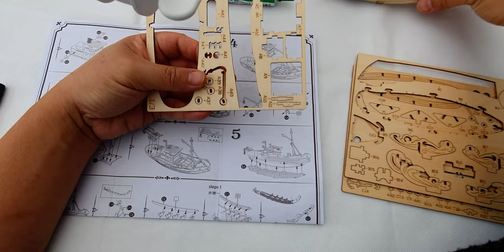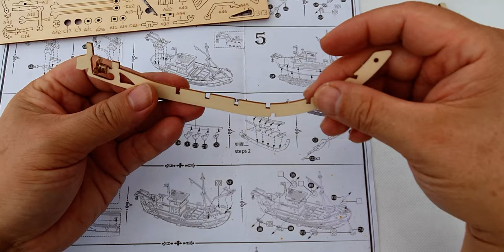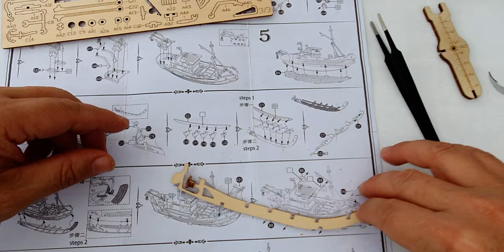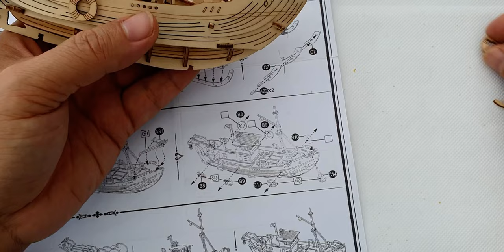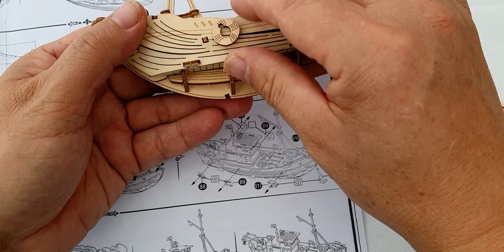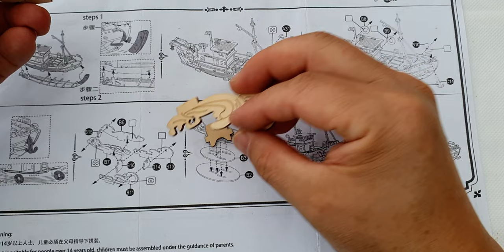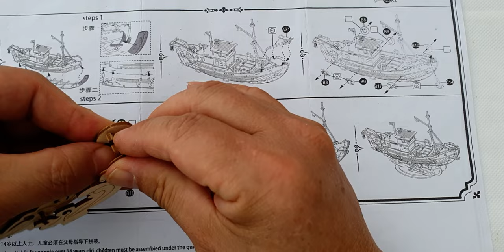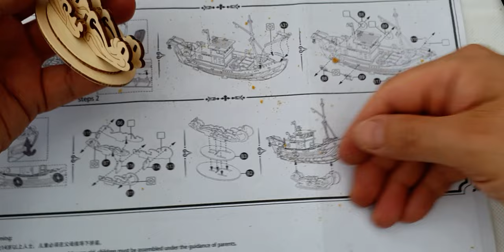Assemblage sur le Pont du bateau de pêche d'AliExpress Harvest Fishing Boats : partie 2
Partie 02 : Harvest Fishing Boat maquette en bois. Assemblage sur le pont du bateau de pêche d'une maquette en bois commandée chez AliExpress.
La qualité des planches de bois utilisées est moyennement épaisse, j'ai dû casser plusieurs pièces durant la construction de cette maquette. De la marque Leguai, l'emballage et la notice proposée sont assez bonnes en carton fine et feuille A4.